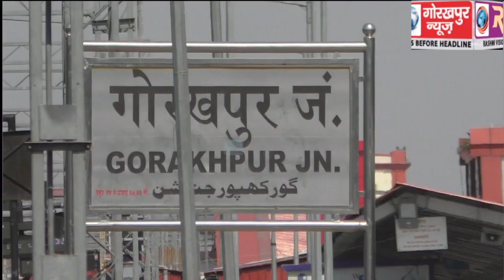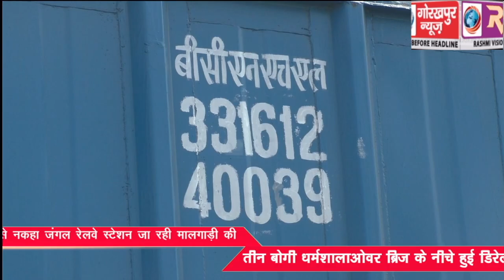डोमिनगढ़ रेलवे स्टेशन की तरफ से नकहा जंगल रेलवे स्टेशन जा रही मालगाड़ी की तीन बोगी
डोमिनगढ़ रेलवे स्टेशन की तरफ से  नकहा जंगल रेलवे स्टेशन जा रही मालगाड़ी की तीन बोगी धर्मशालाओवर ब्रिज के नीचे हुई डिरेल,कुछ घण्टें आवागमन रहा बाधित